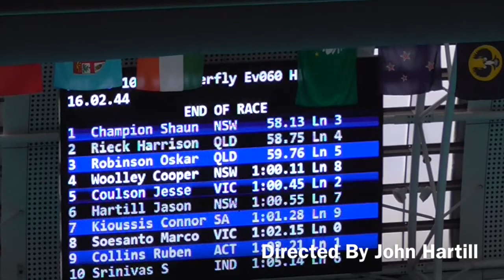2015 PSG 15 Yrs 100 Butterfly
This video is about 2015 PSG 15 Yrs 100 Butterfly
Heat 3 of 3 Finals
0 SOESANTO, MARCO 15 VIC 1:01.81
1 COLLINS, RUBEN 15 ACT 1:01.00
2 COULSON, JESSE 15 VIC 1:00.74
3 CHAMPION, SHAUN 15 NSW 59.44
4 RIECK, HARRISON 15 QLD 59.01
5 ROBINSON, OSKAR 15 QLD 59.32
6 SRINIVAS, SHRAVANTH 15 IND 59.99
7 HARTILL, JASON 15 NSW 1:00.94
8 WOOLLEY, COOPER 15 NSW 1:01.35
9 KIOUSSIS, CONNOR 15 SA 1:02.38